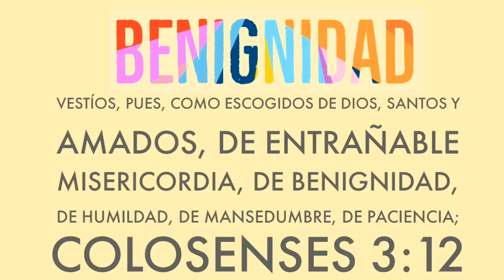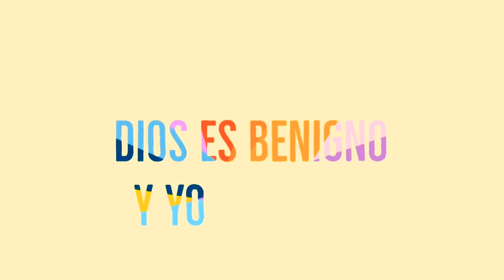BENIGNIDAD Lección 3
IESP, sitio Playas. Iglesia infantil ARCA.
Cualidades de carácter que recibimos por el FRUTO DEL ESPÍRITU SANTO.
SERIE: “Si Dios es Yo también”.
Lección 3 de  BENIGNIDAD

Pasa a subir tus fotos o comentarios, puedes hacerlo a través de Facebook en: